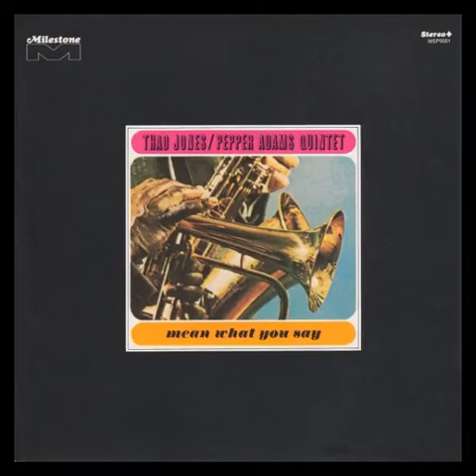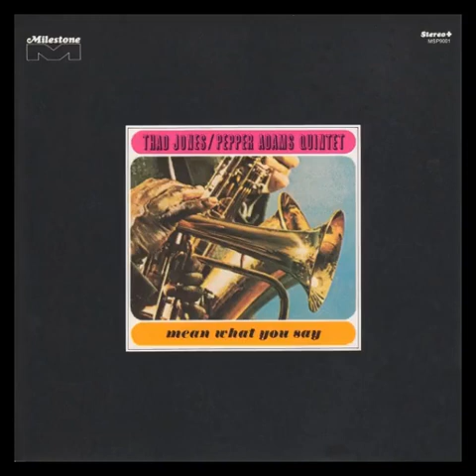Thad J̲o̲n̲e̲s̲ / Pepper ̲A̲d̲a̲m̲s̲ Qu̲i̲n̲t̲e̲t̲ – M̲e̲a̲n̲ Wh̲a̲t Y̲o̲u̲ S̲a̲y̲ (1̲9̲6̲6̲)̲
tracks:
0:00:02 M̲e̲a̲n̲ ̲W̲h̲a̲t̲ ̲Y̲o̲u̲ ̲S̲a̲y̲
0:04:37 ̲H̲ ̲A̲n̲d̲ ̲T̲ ̲B̲l̲u̲e̲s̲
0:12:18 ̲W̲i̲v̲e̲s̲ ̲A̲n̲d̲ ̲L̲o̲v̲e̲r̲s̲
0:17:14 ̲B̲o̲s̲s̲a̲ ̲N̲o̲v̲a̲ ̲O̲v̲a̲
0:20:37 ̲N̲o̲ ̲R̲e̲f̲i̲l̲l̲
0:25:16 ̲L̲i̲t̲t̲l̲e̲ ̲W̲a̲l̲t̲z̲
0:31:46 ̲C̲h̲a̲n̲t̲
0:37:07 ̲Y̲e̲s̲ ̲S̲i̲r̲,̲ ̲T̲h̲a̲t̲'̲s̲ ̲M̲y̲ ̲B̲a̲b̲y̲